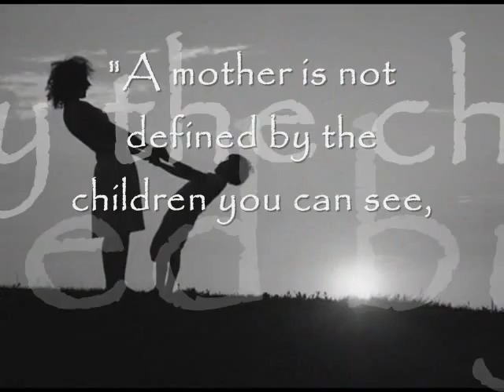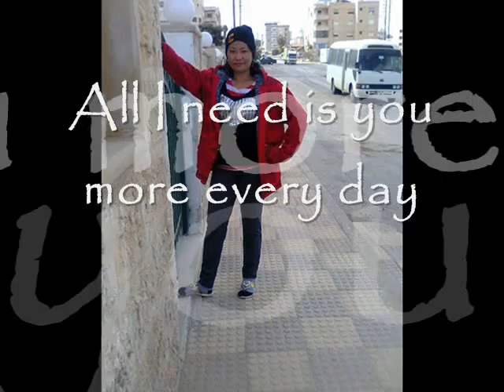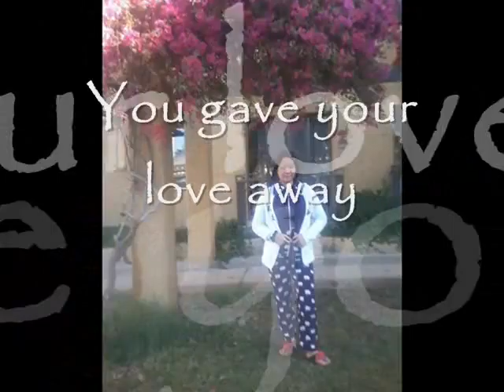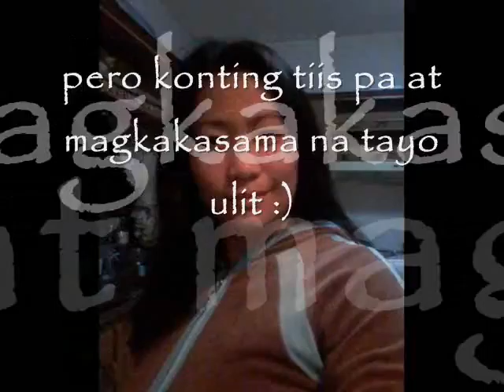The Gift-Azher Frondozo(Elizabeth)